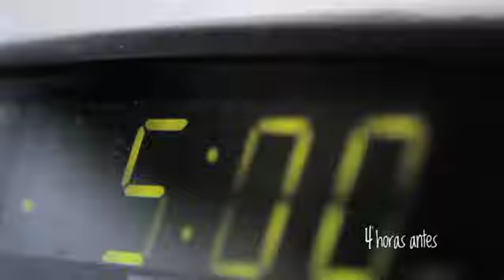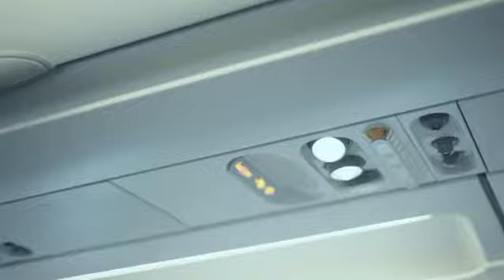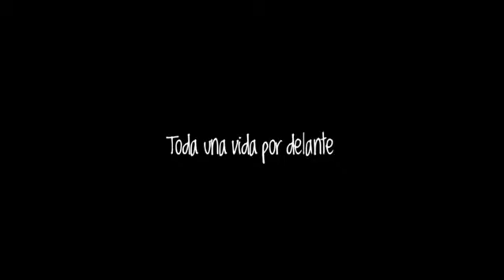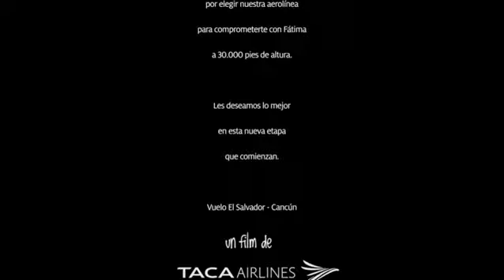Taca Airlines - Santiago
Video viral realizado para el "Mes del Amor y la Amistad".

Un buen ejemplo como las marcas pueden servir de "puente" entre la gente y sus sueños. En este caso TACA Airlines ayudó a cumplir el sueño de José David de proponerle matrimonio a su novia.

A good example of how brands can serve as a bridge between the consumer and their dreams. In this case TACA Airlines was the accomplice of Jose David to he could surprise his girlfriend.

Ficha técnica:

Cliente: TACA Airlines
Agencia: CREA DRAFTFCB
Director Creativo: Diego Deon
Director de Cuentas: Rodrigo Argueta
Responsable por el cliente: Diego Poblete, Gastón Barnechea, Mario Balladares
Productora: Relativo Films
Director: David Pinto

Cámaras:
Canon 7D
Canon 5D
Lentes Carl Zeiss Ultra Prime.